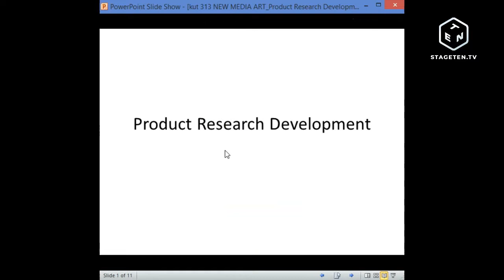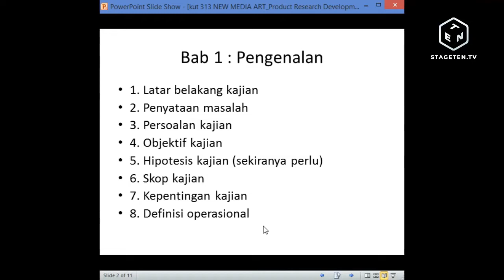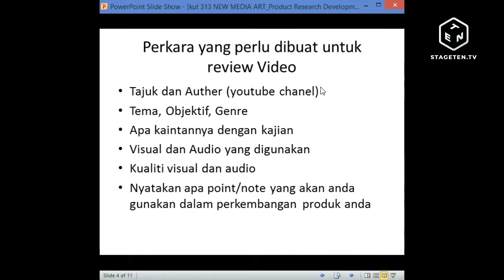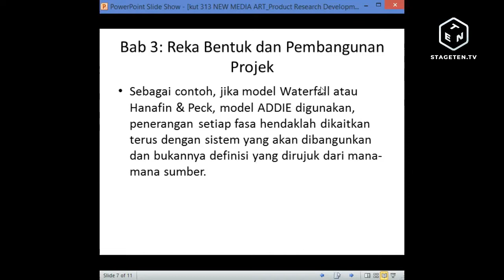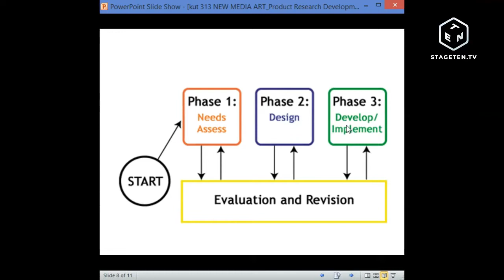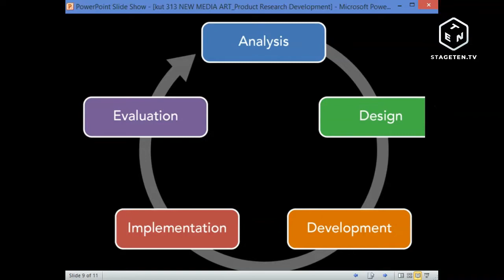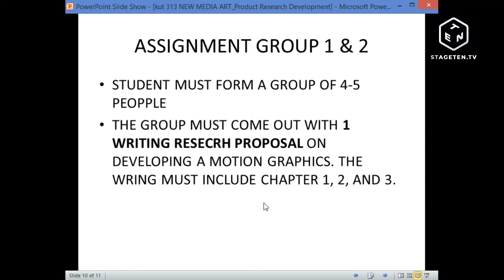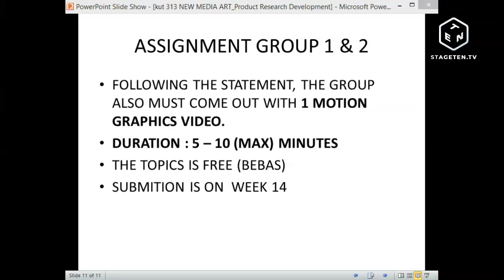KUT 313 New Media ART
Writing a Product Reserch Proposal